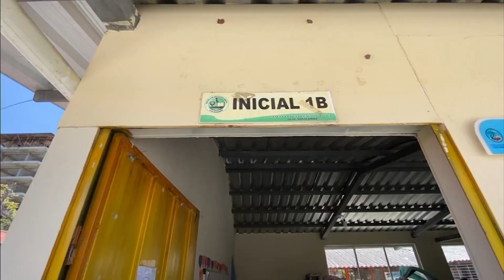TE VEO ECUADOR | LOS MÁS FIELES A LA VIRGEN DE EL CISNE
La semana pasada, Loja vivió una de sus fiestas religiosas más representativas en honor a la Virgen de El Cisne. Hay un grupo de personas, los priostes, que se encargan de armar los festejos. Pero hay una particularidad: la mayoría son del Azuay y viajan a Loja por devoción. Jhoel nos da más detalles a continuación.